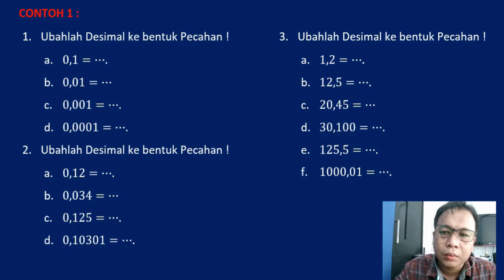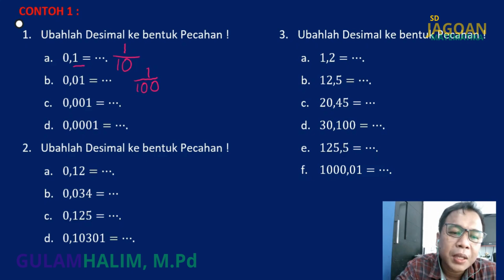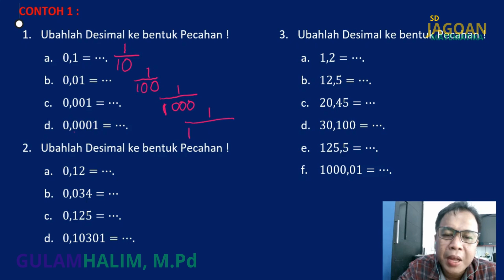Merubah Desimal Ke Pecahan-Matematika SD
Bimbingan Belajar Online Untuk SD . Bisa Beli Permateri
Isi Materi Bimbel SD Pecahan :
-Penjumlahan Pengurangan Pecahan +Quiz
-Desimal Ke Pecahan+Quiz
- Desimal Ke Persen+Quiz
- Perkalian Desimal+Quiz
- Pembagian Desimal+Quiz
- Operasi Campur Desimal+Quiz
- Penalaran Soal Desimal+Quiz
- Soal Cerita Desimal+Quiz
-Penilaian Ulangan Harian